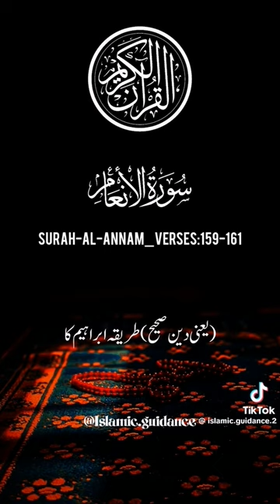Surah annam Surah Annam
# Quran_ayats
Islamic-teachings
Quran-recitation
# Islamic-channel
Islamic-videos
Quran-verses
# Islamic-knowledge
Quranic-teachings
Islamic-education
Quranic-lessons
# Islamic-lectures
Quranic recitation
# Tafseer-(Quranic interpretation)
Islamic-inspiration
Quran-memorization-tips
surah-Annam